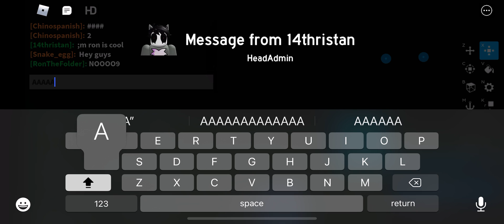Me: *just trying to do something random*￼ The guy who is harassing me:￼